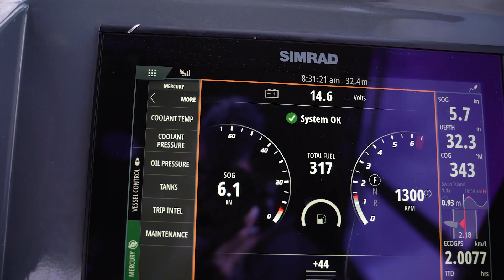SOLO FISHING TRIP | Striped Trumpeter 40km offshore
In this episode I hit a solo fishing trip a few days before seaon closure for striped Trumpeter in Tasmania. I share some vital safety tips when you're fishing alone, so you can witness my typical routine when I head off on a solo fishing trip.

Drop a comment if you learnt anything this episode, or what you'd like me to do different in the next.

Grab your t-shirts and hoodies over at Tascast.com.au

Thanks to Snapbait for the array of new jigs, grab yours at Snapbait.com.au